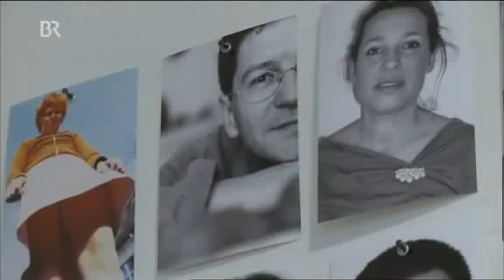Handwerker mit Leib und Seele - Der Goldschmied aus München